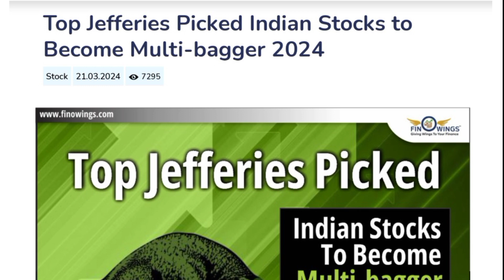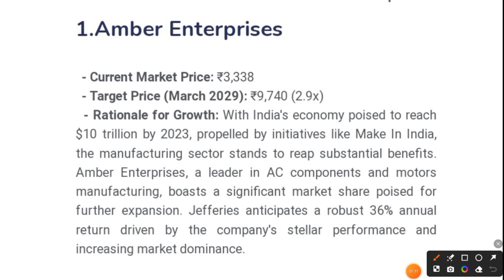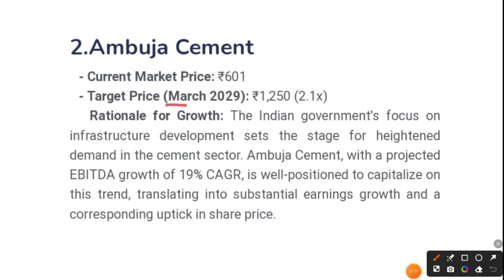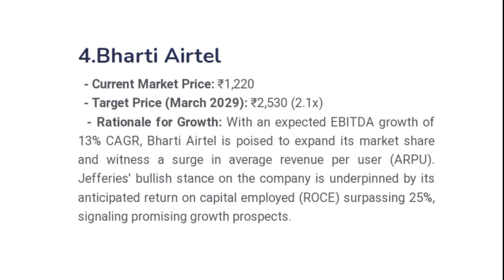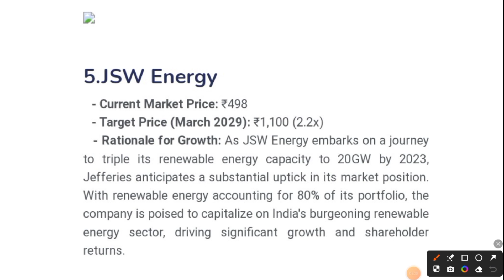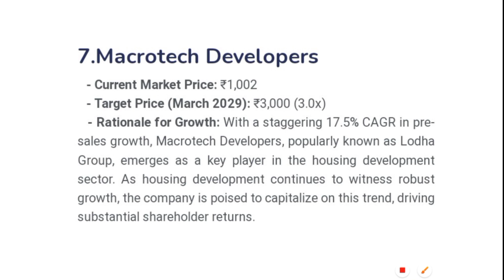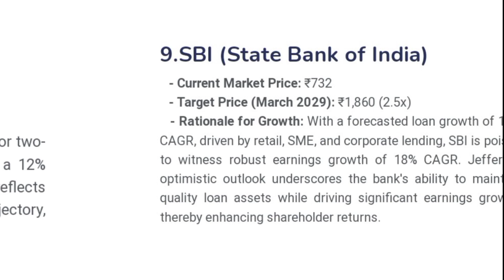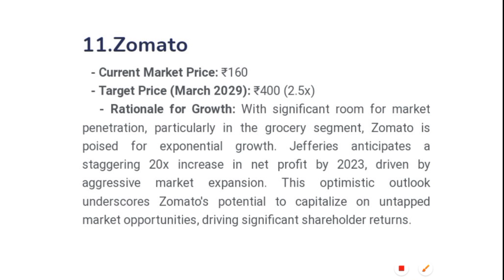11 Stocks that can make 3x return in 2024 🔥 Jefferies Top Stocks Pick for Multibagger return in 2024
11 Stocks that can make 3x return in 2024 🔥 Jefferies Top Stocks Pick for Multibagger return in 2024